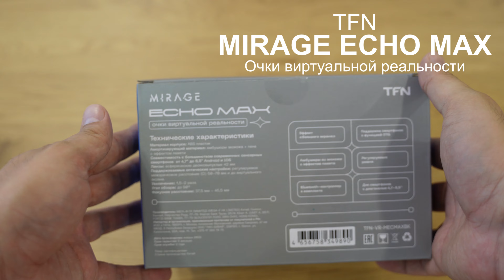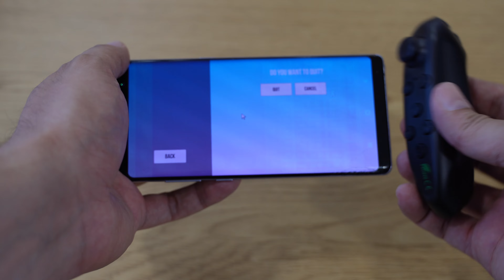Эксклюзивный обзор самых захватывающих VR-очков! TFN MIRAGE ECHO MAX - виртуальную реальность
Очки виртуальной реальности TFN VR MIRAGE ECHO MAX оснащены двояковыпуклыми линзами, каждая диаметром 42 мм. Поддержка регулировки межзрачкового и фокусного расстояния, обеспечат комфортное использование. В комплект поставки входит: очки виртуальной реальности, джойстик для управления играми и приложениями, инструкция по эксплуатации. Очки неплохо качества и имеют отличную цену.

Если вас заинтересовало мое видео либо у вас возникли вопросы, я буду рад ответить на них.
Также я открыт к сотрудничеству. Вся контактная информация в описании к моему профилю.